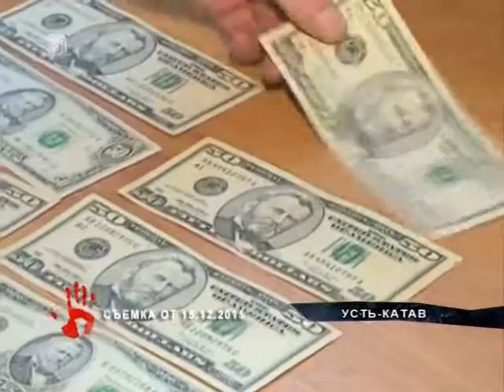Экс директор вагоностроительного завода может оказаться за решеткой